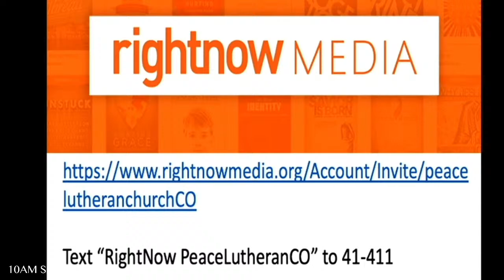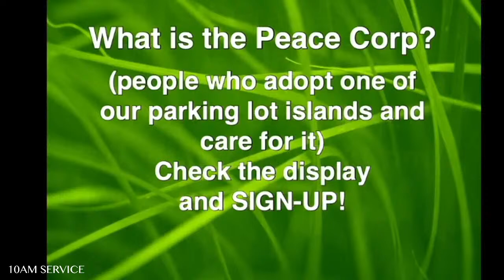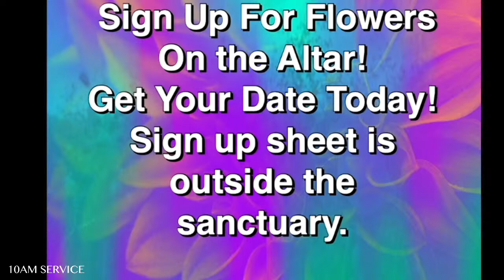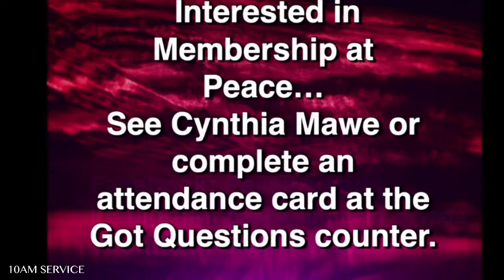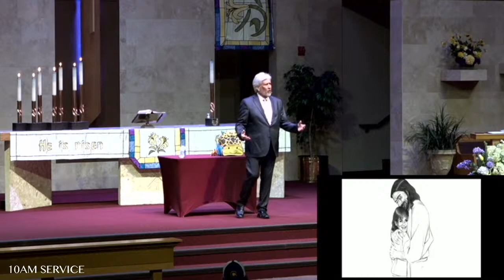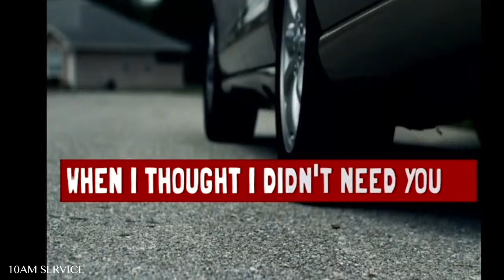Portraits of God by Pastor Tim Lindeman